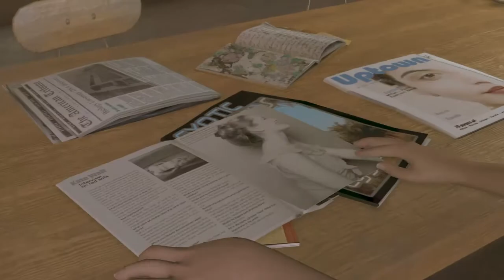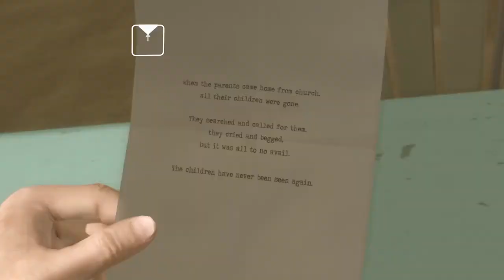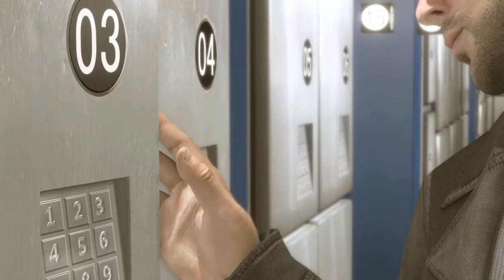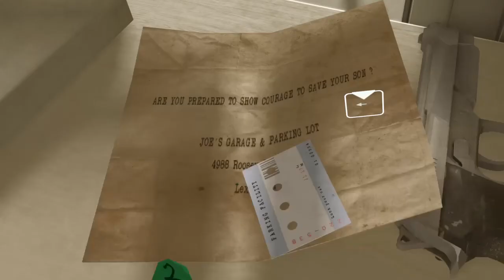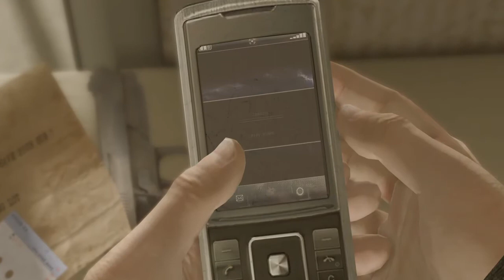Heavy Rain not a part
Thanks for looking at my channel if you just got here and subscribe if you want to you can contact me via Youtube messages , Facebook at Ryan LaMotte Skype at ryan.lamotte1 or Twitter WiFi_Soaring